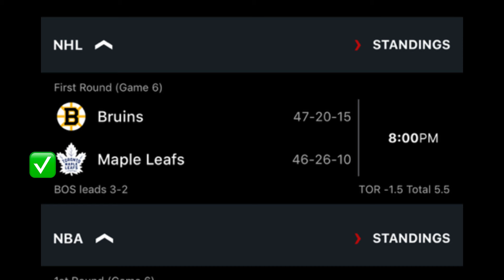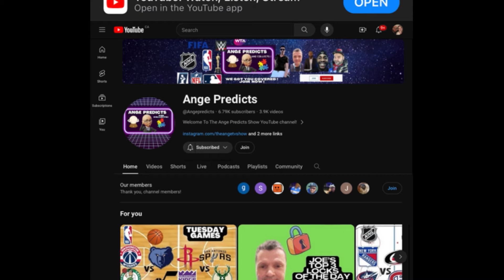NHL Predictions Today! 05/02/24 FREE PICKS and Betting Tips ! NHL Playoffs 2024